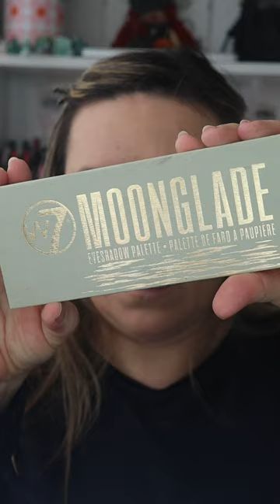MAQUILLAJE 💄FÁCIL. ✨PRODUCTOS MERCADONA. PIELMADURA#pandoramenchu#mercadona